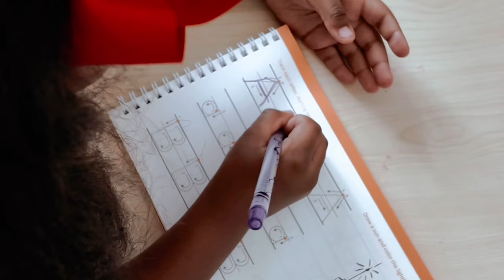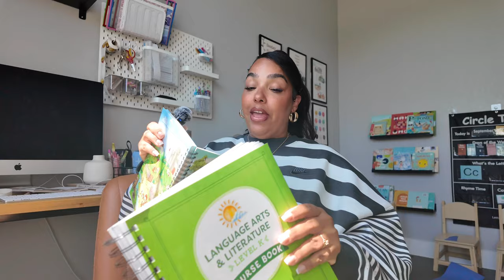Homeschooling My 3 Kids: REALISTIC Day in the Life (Pros & Cons!)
Thinking about homeschooling? 🤔  Come along on a REALISTIC day in our homeschool life with 3 kids! ☀️  In this video, I share the unexpected joys and challenges of homeschooling, including our morning routine, outdoor learning adventures, and how we handle distractions.

I'll also reveal the things I WISH I KNEW before starting our homeschool journey, like:

The surprising benefits of a flexible schedule 🤯
How to make learning FUN and engaging for kids of different ages 👧👦👶
Tips for dealing with distractions and staying motivated 💪
Why homeschooling has brought me closer to my kids than ever before ❤️

Plus, get a glimpse into our favorite homeschool curriculum and how we incorporate nature, music, and prayer into our daily routine. 🙏 Whether you're a seasoned homeschooler or just starting out, this video will give you a candid look at the homeschooling lifestyle.

Featured In This Video:

Blue Craft Mat
Coral Craft Mat
Pink Paint Brushes
Blue Paint Brushes
Fall Themed Clay Items

We use the “Littles” and “Kindergarten” curriculums from The Good and The Beautiful.

Like Our Homeschool Room? Here’s A Few Of Our Favorite Items:

Circle Time Center Pocket Chart
Educational Posters For Toddlers
Frames for Educational Posters
Kids Table with Chairs